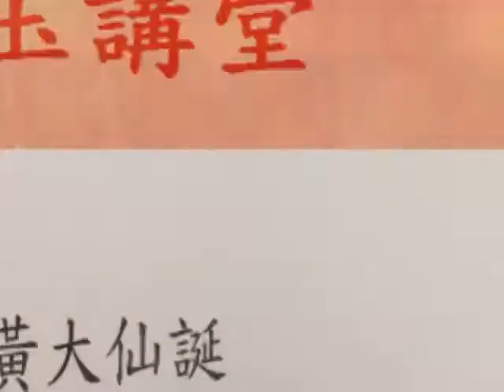道教- 赤松子黃大仙之聖誕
宏揚玄學、儒釋道國學等理義。設免費班，免費義書給學生。談經論道宣呂祖之九美、道祖之道德、孔聖之大仁及佛祖之慈悲！望世人能早覺悟！